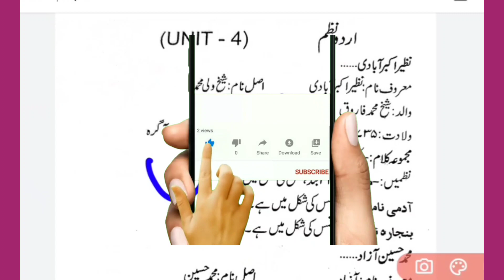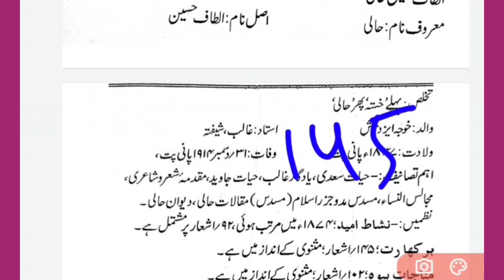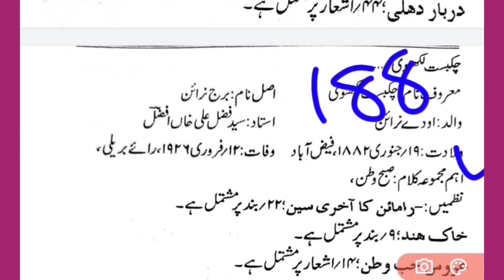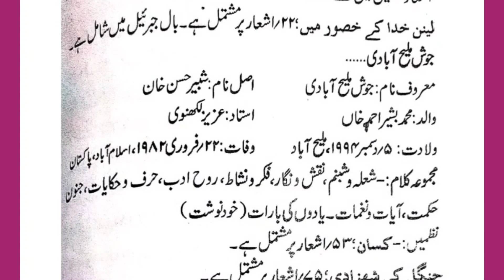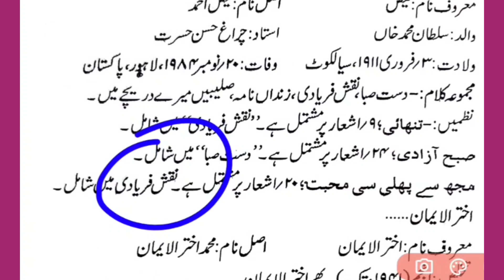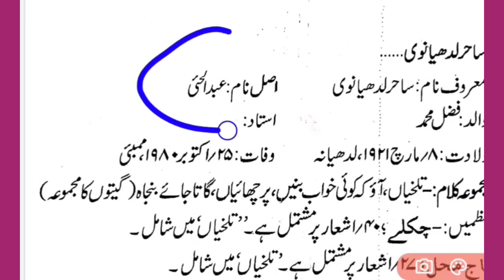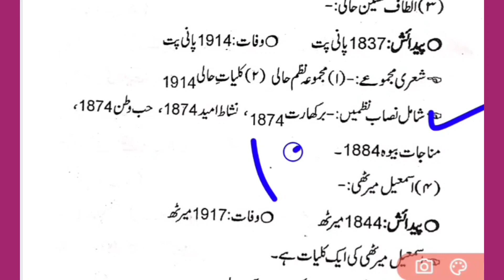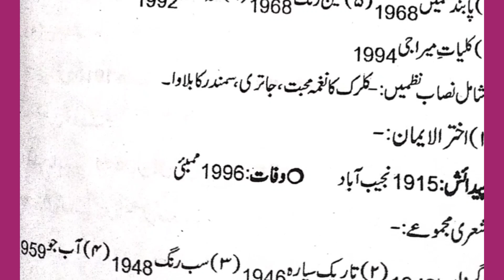UGC NET TGT PGT RPSC MHSET &ALL EXAMS 🌹 COMPELET UNIT 04🌹 اُردو نظم 🌹 ONE CLASS ONE UNIT 🌹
Hello friends.
آج کی ویڈیو میں ہم نے دیکھا ہے ون کلاس ون یونٹ ۔اج ہم نے یونٹ 04 اردو نظم کو پڑھا ہے ۔امید کرتی ہوں کہ آپ کو اس سے امتحان میں ہیلپ ضرور ملے گی ۔اس کے علاوہ ہمارے ٹیلی گرام گروپ پر روزانہ کوئز ہوتے ہیں آپ اس سے استفادہ حاصل کرسکتے ہیں ۔اور اپنی تیاری کا جائزہ لیے سکتے ہیں ۔لنک 👇👇👇👇